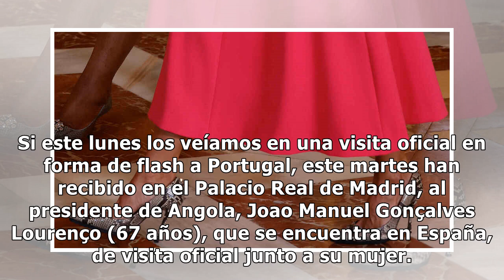Letizia se convierte en el centro de atención absoluto con su diseño fucsia de Moisés Nieto